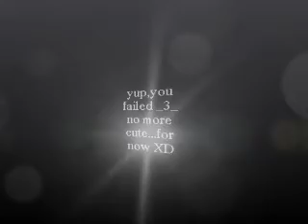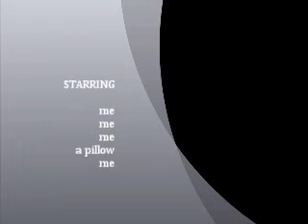no more mr. cute guy!!!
bwahahahahha take THAT msp!!!